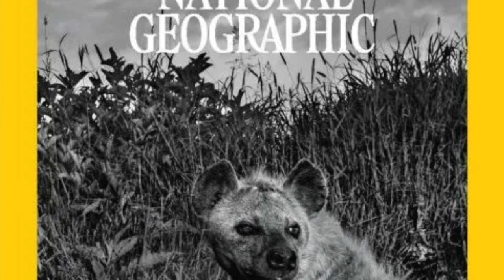Interview with the Women Behind National Geographic's "Queens"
Go behind the scenes of National Geographic's new wildlife series "Queens," the first nature series to focus solely on matriarchs, and the first to be led by an all-female leadership team. This interview includes two legends of wildlife cinematography, Justine Evans and Sophie Darlington, plus two Protégé's on the progect, cinematographer, Erin Ranney and director/producer Faith Musembi. The interview also includes composer Morgan Kibby and photographer Jen Guyton, whose work is on the cover of the March issue of National Geographic magazine in collaboration with "Queens."